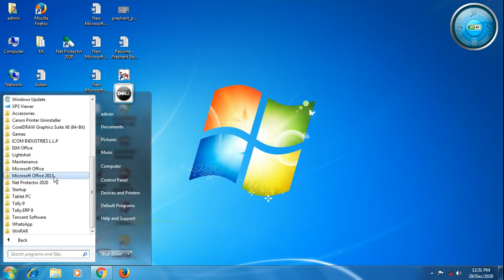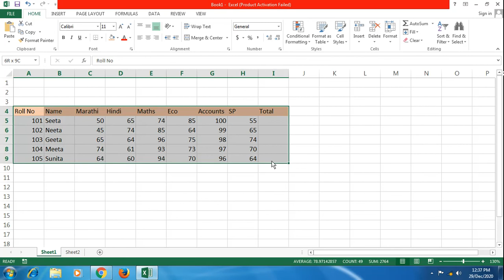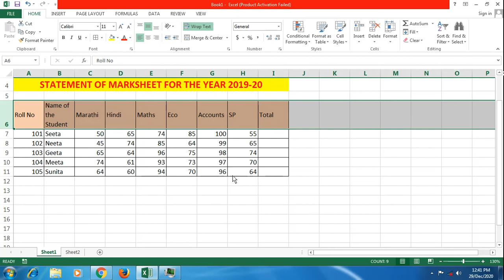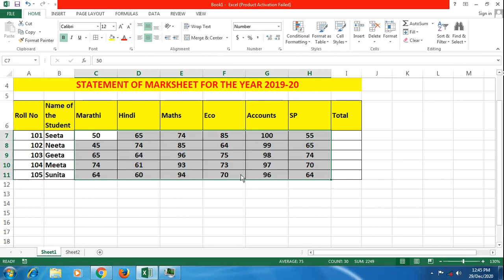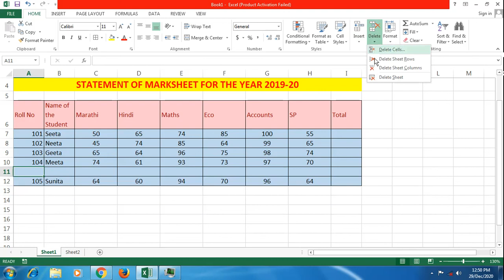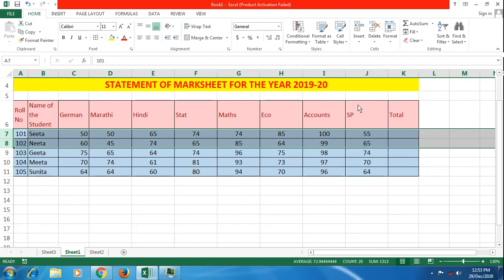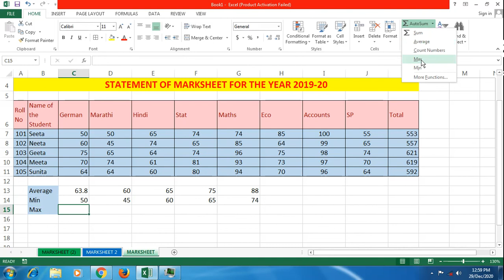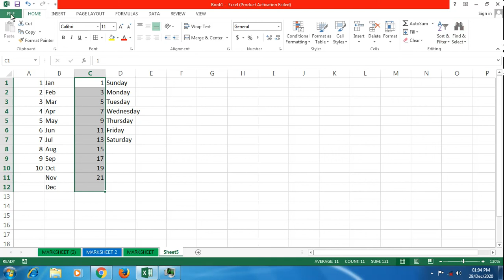Excel Home Tab Lecture